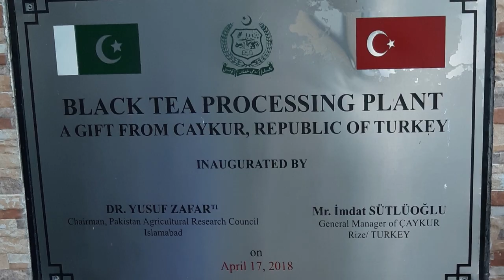Save Dollar - Reduce Tea Intake (uploaded - 2022)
Save Dollar by reducing tea Intake (uploaded - 2022) was an appeal of Minister Ahsan Iqbal to the Pakistani Nation.   The country's Federal Minister for Planning and Development made the call while addressing the media a few days back.

Pakistan is the world's largest importer of tea, buying more than $600 million worth last year.  The plea came as Pakistan's foreign currency reserves continue to fall rapidly, putting pressure on the government to cut high import costs and keep funds in the country.

The reserves dropped from around $16 billion in February to less than $10 billion in the first week of June, barely enough to cover the cost of two months of all its imports.

Soon after his statement went viral on social media, many shared that reduction of chai intake is something they cannot get on board with.

In this video, Pakistan's inability to grow tea within the country has been discussed in length.